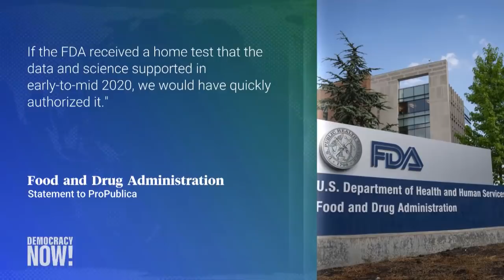Meet the Scientist Who Built a Cheap Rapid Test in March 2020. The FDA Never Approved It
The United States faces a shortage of rapid COVID-19 tests amid the Omicron surge even as many inexpensive at-home rapid testing models have been ready for distribution — but refused approval by the U.S. Food and Drug Administration. One scientist, Harvard-trained Irene Bosch, submitted a rapid test to the FDA for emergency approval in March 2020 and even had a factory ready to produce it. Bosch describes how the FDA’s rejection came from unclear standards set by the administration early on in the pandemic, and says earlier approval of testing like hers could have saved lives.